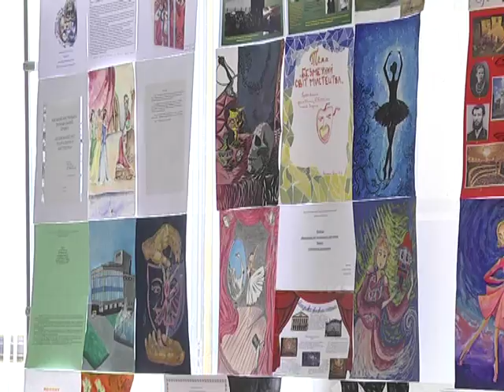Казка "Рукавичка" - комедія, драма чи трагедія? Квест у театрі.